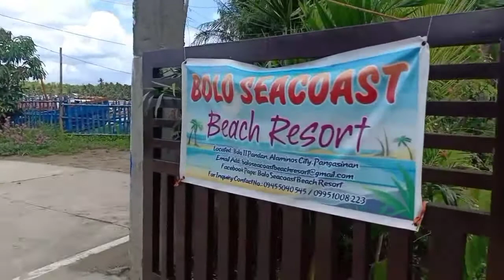Bolo Seacoast Beach Resort